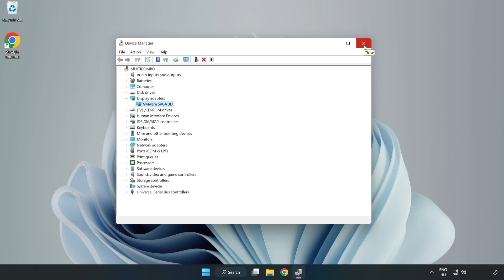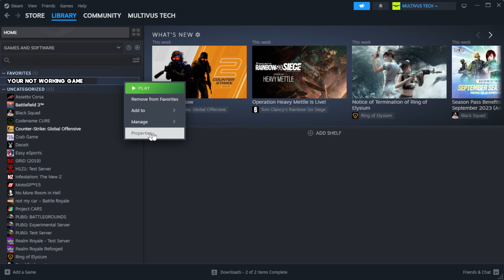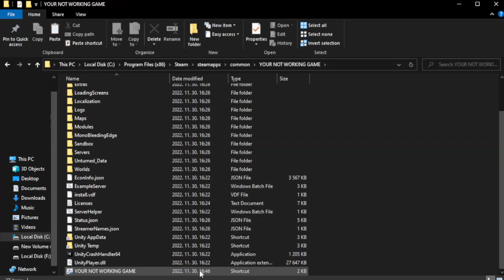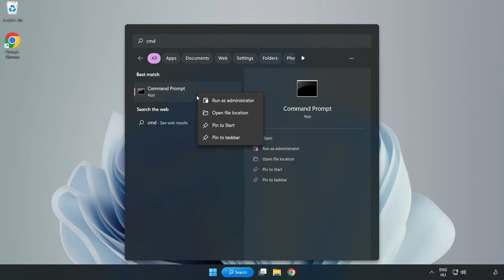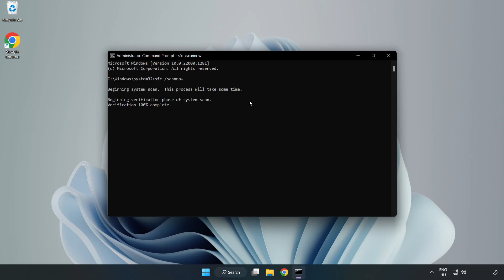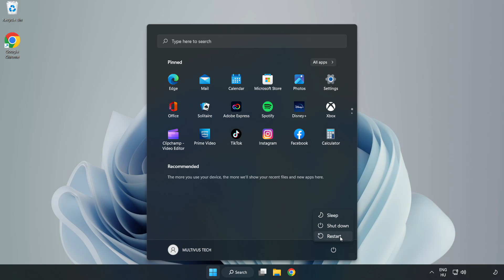How to FIX theHunter: Call of the Wild Crashing / Not Launching!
I'm going to show How to FIX theHunter: Call of the Wild Crashing / Not Launching!